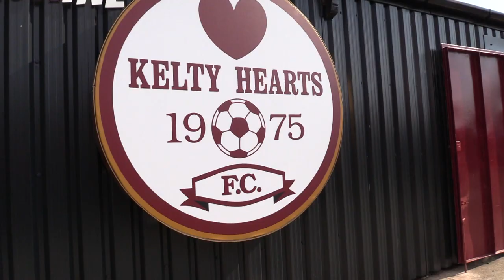Kelty Hearts v Airdrieonians - cinch League One 14/1/23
Highlights from Kelty Heart match against Airdrieonians in cinch League One.